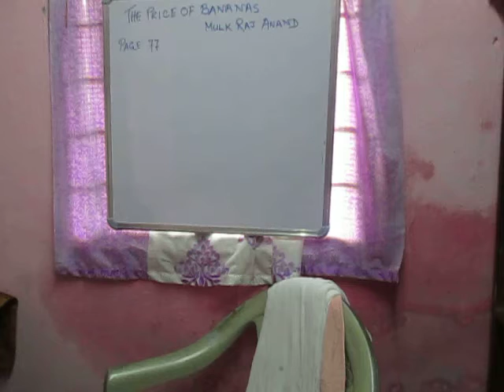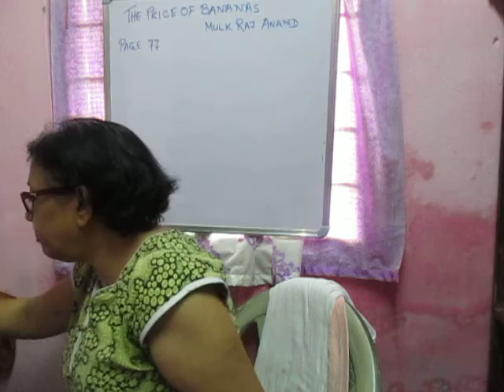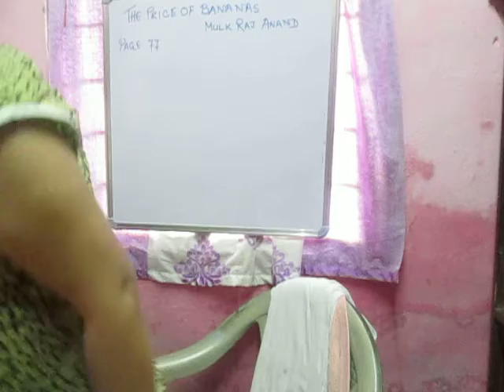The Price Of Bananas 2nd Class for Class IX